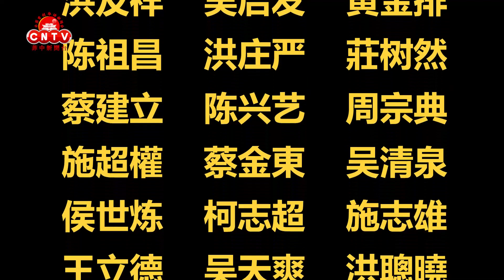CFBCI held its new officers induction ceremony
The Chinese Filipino Business Club Inc. held its new officers induction ceremony.
菲華工商總會举行新届职员就职典礼